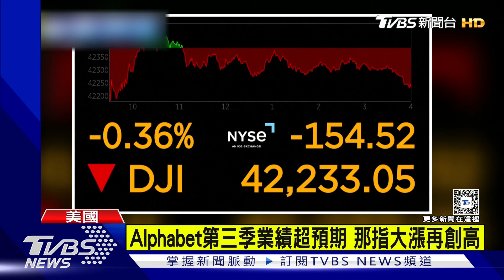Alphabet第三季業績超預期 那指大漲再創高｜TVBS新聞